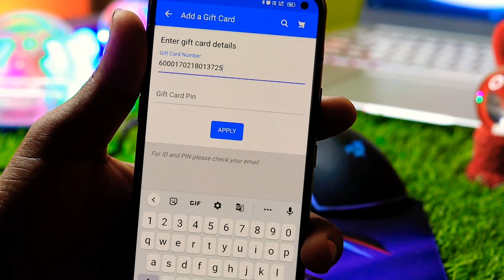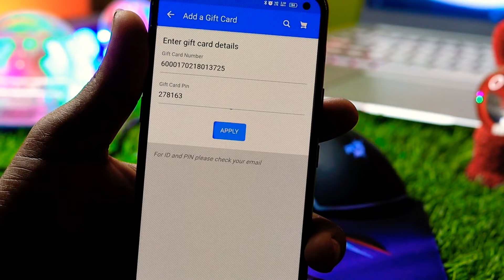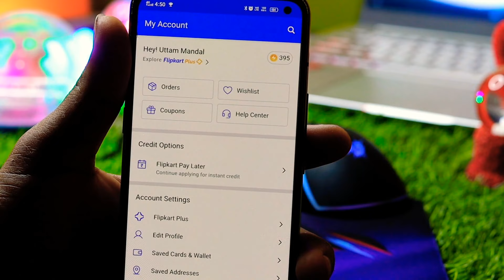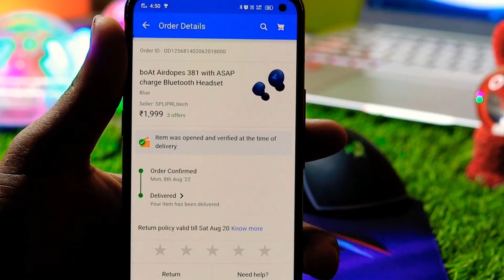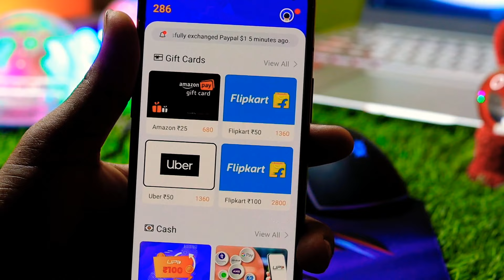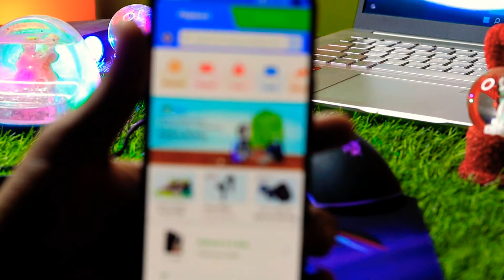₹0 how to Buy Any smartphone free | mobile order keise kre | Free mobile Giveaway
Lucky Draw win smartphone

Free flipkart gift vouchers 👇👇

फ्री मोबाइल के लिए यहाँ टच करें

📲₹0 Buy Free mobile link:-

free mobile buy,
free mobile tracker,
free mobile for online classes,
free mobile from government,
free mobile font,
free mobile from amazon and flipkart,
f-mobile chơi free fire,
f-mobile chơi game free fire,
free fire f mobile,
f-mobile bán free fire,
free mobile gift,
free mobile getting app,
free mobile gift app,
free mobile games 2020,
free mobile phone 2020 amazon,
free mobile phone 2020 flipkart tamil,
free mobile phone 2020 flipkart without any app,